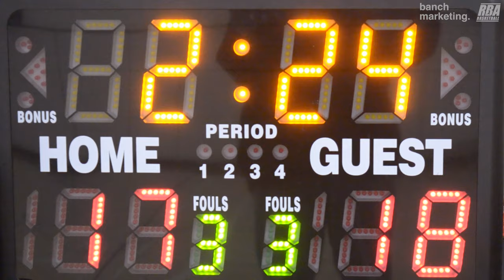2023 Vancouver Fall Comp League - Tuff Crowd vs Warriors - Roundball BC Mens Basketball League